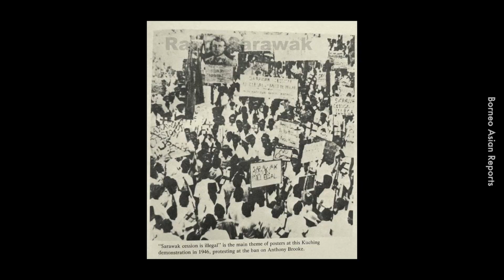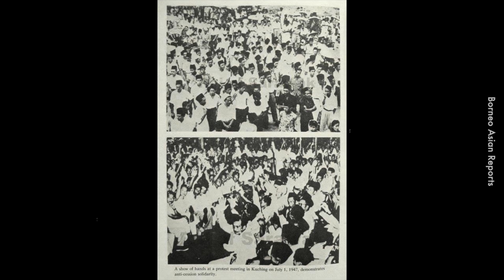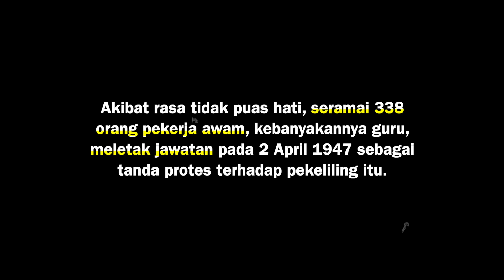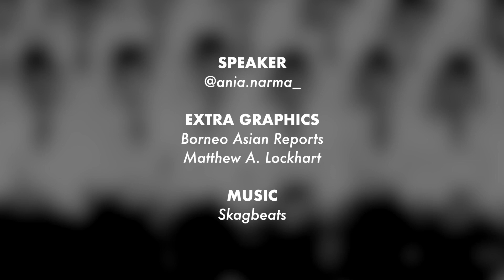Perjuangan Rakyat Sarawak Melawan British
15 ribu orang turun demo termasuk para guru dan kakitangan kerajaan. Kita ke diorang yang lagi woke?